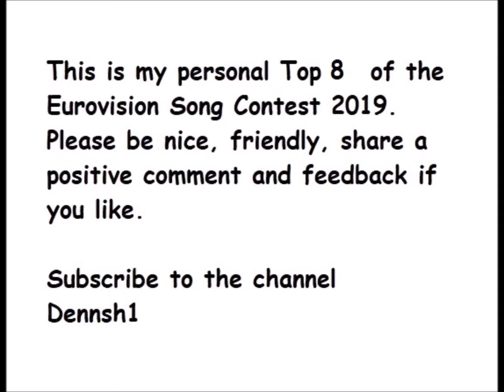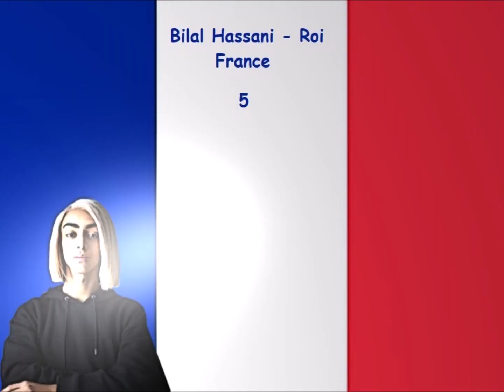Eurovision 2019 - My Top 8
The participants:
Albania: Jonida Maliqi - Ktheju tokës
Armenia: Srbuk
Australia: Kate Miller-Heidke - Zero gravity
Austria: Pænda - Limits
Azerbaijan:
Belarus:
Belgium: Eliot Vassamillet
Croatia:
Cyprus: Tamta (Τάμτα; თამთა) - Replay
Czech Republic: Lake Malawi - Friend of a friend
Denmark:
Estonia:
Finland: Darude feat. Sebastian Rejman
France: Bilal Hassani - Roi
Georgia:
Germany:
Greece:
Hungary:
Iceland:
Ireland:
Israel:
Italy: Mahmood - Soldi
Latvia:
Lithuania:
Macedonia: Tamara Todevska - Proud
Malta:
Moldova:
Montenegro: D-Moll - Heaven
Netherlands: Duncan Laurence
Norway:
Poland:
Portugal:
Romania:
Russia: Sergey Lazarev
San Marino: Serhat
Serbia:
Slovenia:
Spain: Miki - La venda
Sweden:
Switzerland:
Ukraine: